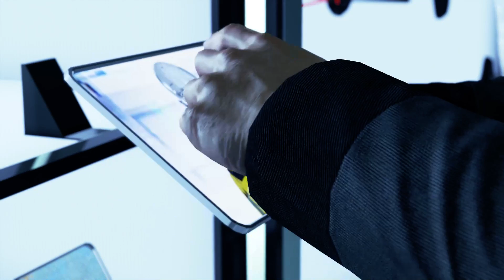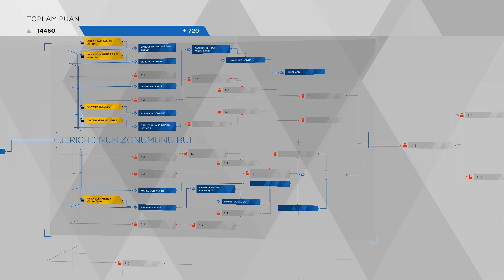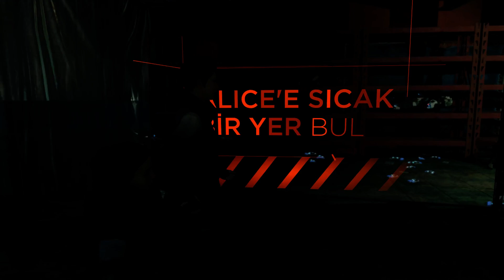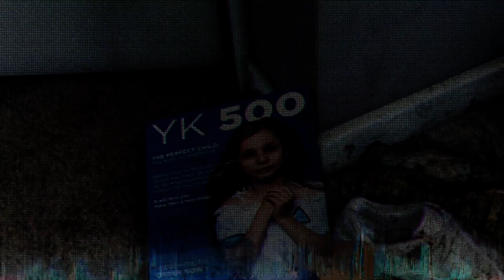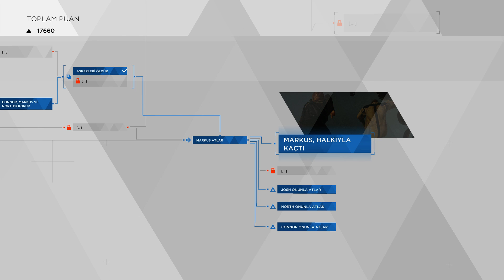Detroit: Become Human - Full Gameplay - Part 10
Story Completion of Detroit: Become Human